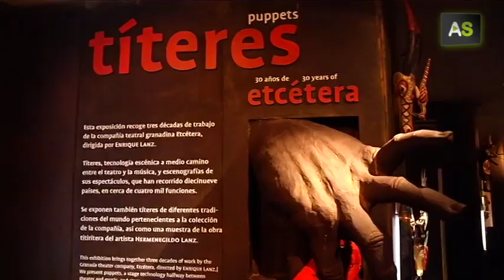AS 30 years of Etcetera: the legacy of the puppets of Lanz, Lorca and Falla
The exhibition 'Puppets, 30 years of Etc.', that will remain opened until July in the Science Park of Granada, show the three decades of history of the prestigious and awarded company, born in Granada, 'Etcetera'. This exhibition tries to unveil the secrets of this type of theatre, may times unknown for the big audience. 300 pieces are exposed, so the public can admire the original puppets that the artist Hermenegildo Lanz made for the play 'Blackjack Puppets' by García Lorca and Manuel de Falla, premiered in 1923.